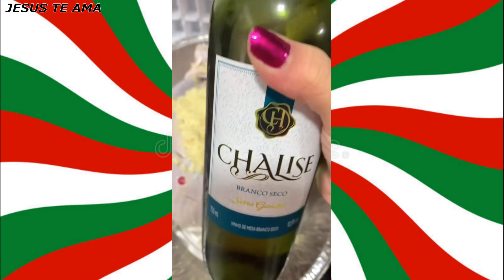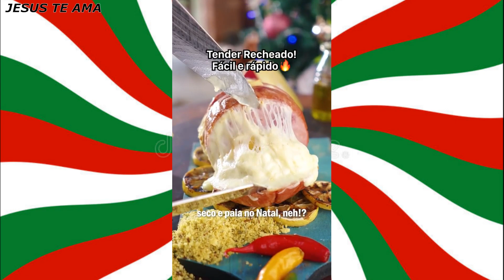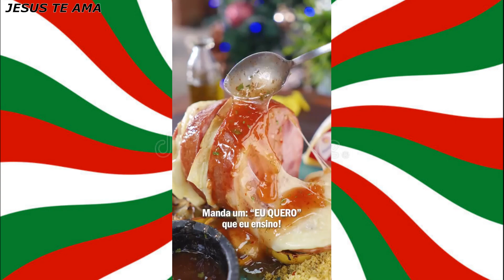RECEITAS SALGADAS PARA O SEU NATAL!!!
SUPER PRODUTOS SEPARADOS PRA VOCÊS. CONFIRA!!! 👇🏼👇🏼

CONTA PARA DEPOSITAR O DINHEIRO : PIX 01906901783

😍🥰Primer Blur Mágico L'Oréal Paris Revitalift, 27g

😍🥰Conjunto de maquiagem infantil para meninas Princesa

😍🥰Mini Teclado Controle Sem Fio Para Smart Tv Tv Box Pc - Iluminado

😍🥰2021 novo gps zangão 4k profesional 8k hd câmera 2-axis cardan anti-shake fotografia aérea sem escova dobrável quadcopter 1.2km

CONTATOS:
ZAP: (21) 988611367